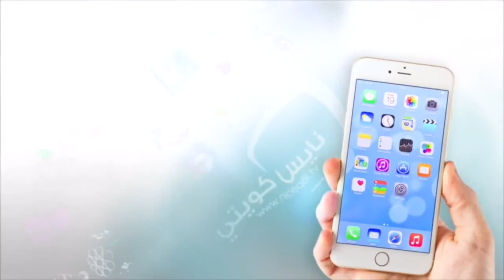اوبريت الاطفال - بنيات الديرة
" بنيات الديرة "
العاب واهازيج شعبية للاطفال ..
اخراج : كنعان حمد ..
انتاج تلفزيون الكويت بالتعاون مع ..
المجلس الوطني للثقافة والفنون والاداب ..